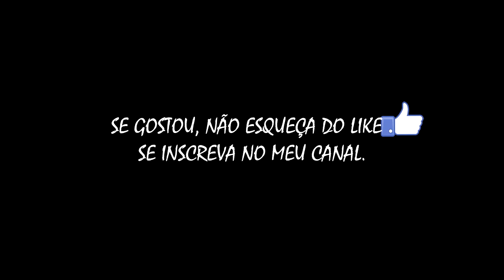UMA LUTA INFERNAL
Que agonia, Chun-Li e CIA vão se sair bem dessa? Aproveitem a leitura traduzida em português com o traço maravilhoso da UDON.